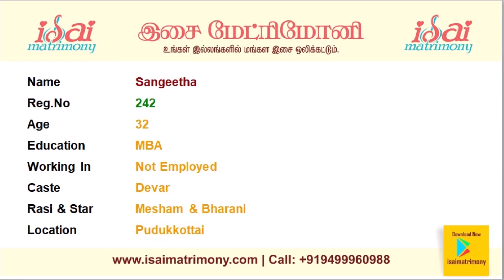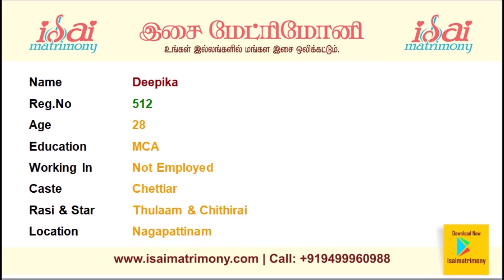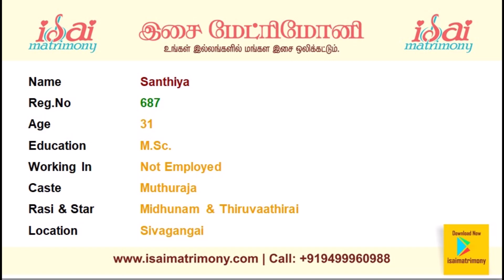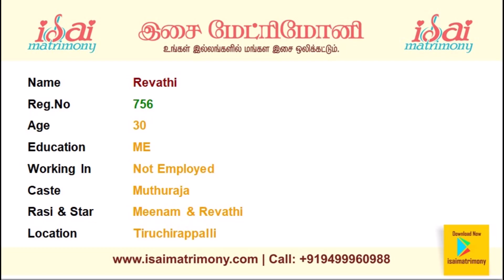பிப்ரவரி சுயம்வரம் | பெண் வரன்கள் | பாகம் 1 | இசை திருமண தகவல் மையம்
Here you can find Female profiles with their basic information.

These matrimony marriage photos will provide basic information about the Female.